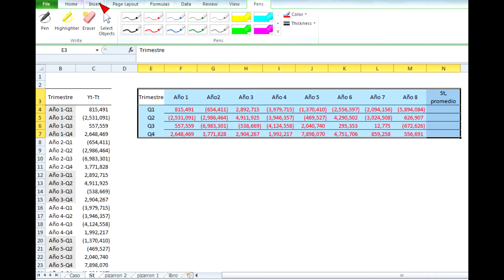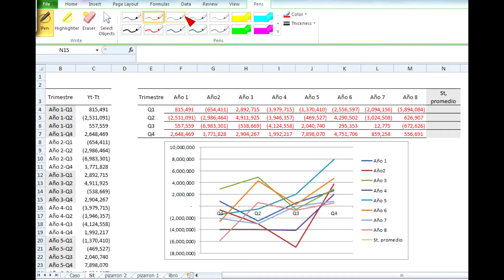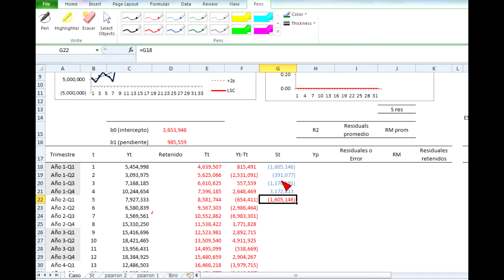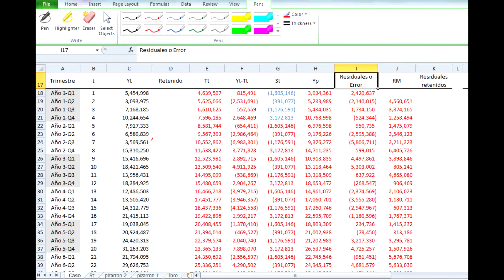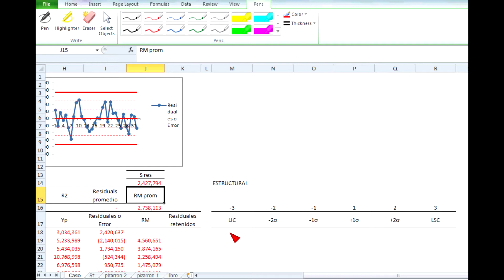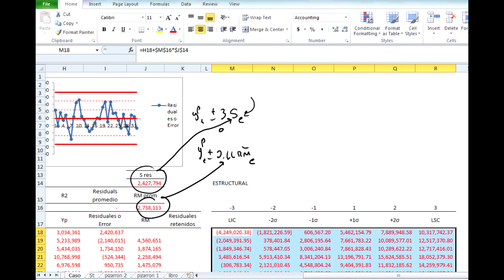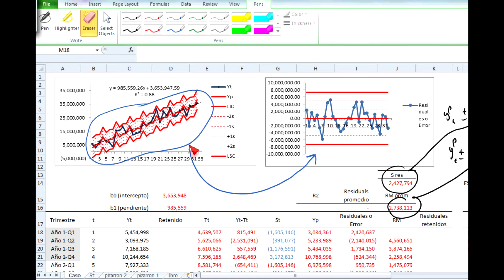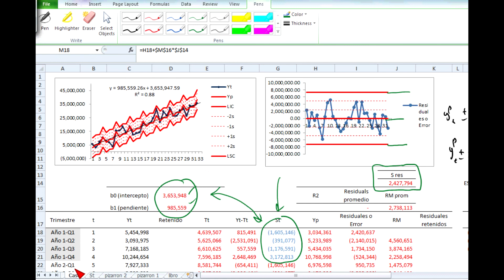Estructural Lineal Mas Estacionaliad Parte 3